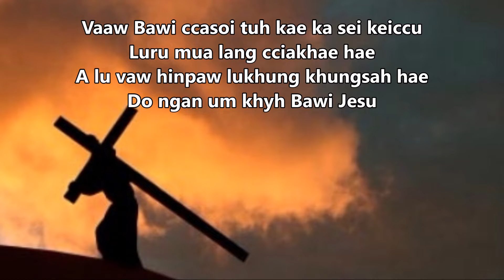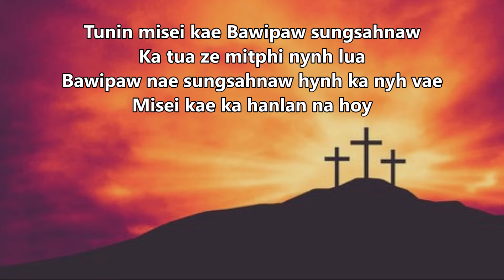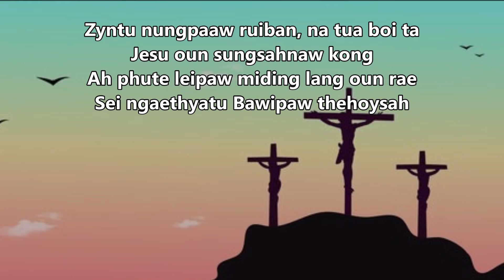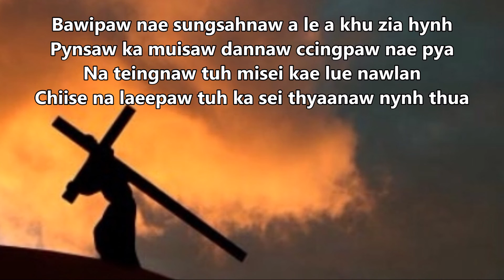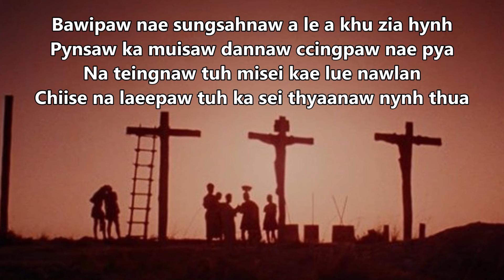Pachia Hlaw, Kyi Kyi Lwin. Ka Sei Thyaanaw, Zotung Pachia Hlaw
Ka Sei Thyaanaw,
(1).Vaaw Bawi ccasoi tuh kae ka sei keiccu
Luru mua lang cciakhae hae
A lu vaw hinpaw lukhung khungsah hae
Do ngan um khyh Bawi Jesu
                   Lianaw
Bawipaw nae sungsahnaw a le a khu zia hynh
Pynsaw ka muisaw dannaw ccingpaw nae pya
Na teingnaw tuh misei kae lue nawlan
Chiise na laeepaw tuh ka sei thyaanaw nynh thua

(2). Tunin misei kae Bawipaw sungsahnaw
Ka tua ze mitphi nynh lua
Bawipaw nae sungsahnaw hynh ka nyh vae
Misei kae ka hanlan na hoy

(3). Zyntu nungpaaw ruiban, na tua boi ta
Jesu oun sungsahnaw kong
Ah phute leipaw miding lang oun rae
Sei ngaethyatu Bawipaw thehoysahtung_hlaw KyiKyi-Lwin